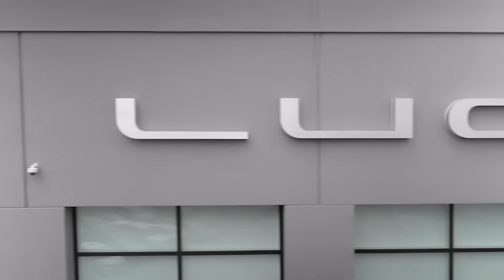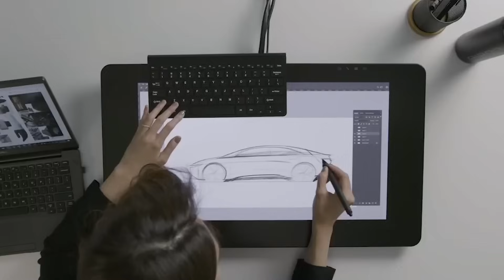Lucid Gravity Battery Cells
Dive into the electrifying world of battery cells for electric vehicles (EVs) with us!

In this informative video, we explore the sophisticated battery technology that powers EVs, driving the automotive industry towards a cleaner, sustainable future. Discover the cutting-edge developments by Lucid Motors and the pioneering work of Maithri Venkat, a renowned Battery Cell Technical Specialist. From the intricate details of lithium-ion cell development to the challenges of meeting diverse market demands, Maithri Venkat's insights offer a deep dive into the innovations shaping the EV landscape.

Join us as we unravel the impact of battery technology on EV design, performance, and the collaborative efforts propelling the industry forward. Don't miss out on understanding the future of transportation and the critical role of battery cells in achieving sustainability and superior performance.